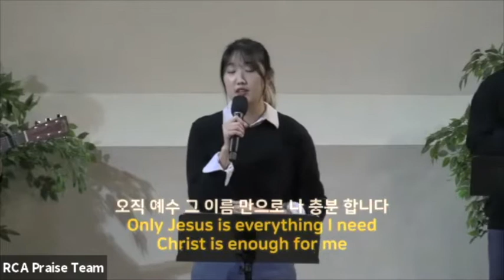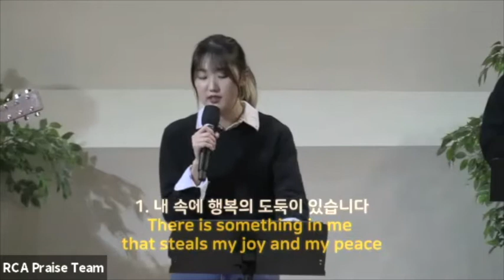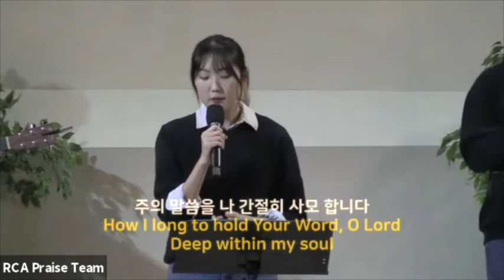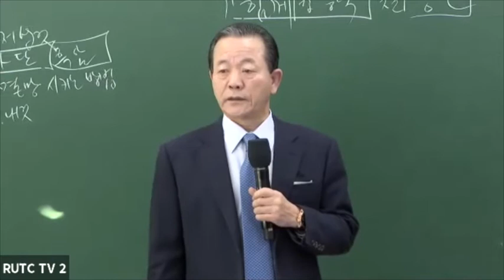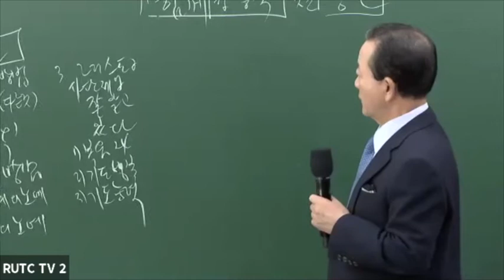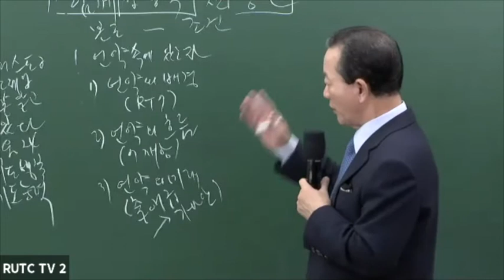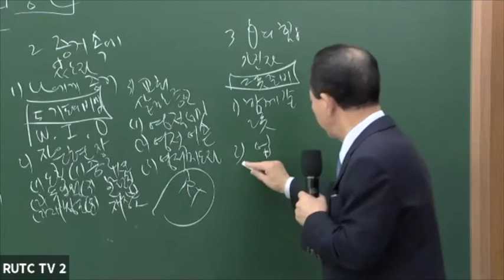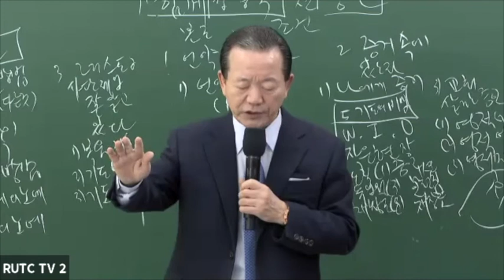2020 RCA Leaders Retreat (full worship)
Remnant Conference in America 2020
Leaders' Retreat - November 24, 2020
Remnant Conference in America - November 25 - 27, 2020